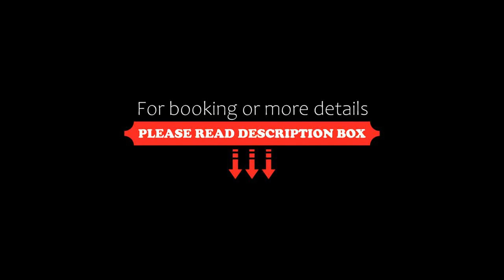Sporting Club, Ballabio, Italy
About Property:
You're eligible for a Genius discount at Sporting Club! To save at this property, all you have to do is sign in.
Sporting Club features a shared lounge, terrace, a restaurant and bar in Ballabio. This 3-star hotel offers a ski pass sales point, room service and free WiFi. The property is allergy-free and is located 30 km from Villa Melzi Gardens.
All units at the hotel are equipped with a flat-screen TV with satellite channels and a safety ...
Property Type: Hotel
Address: Via Casimiro Ferrari 1, 23811 Ballabio, Italy
Searching For
1. Sporting Club - Ballabio - Italy
2. Sporting Club - Ballabio - Italy Address
3. Sporting Club - Ballabio - Italy Rooms
4. Sporting Club - Ballabio - Italy Amenities
5. Sporting Club - Ballabio - Italy Offers and Deals
Audio Credit:
Track Title: Blank Slate
Artist: VYEN